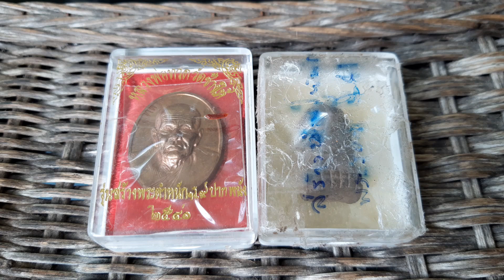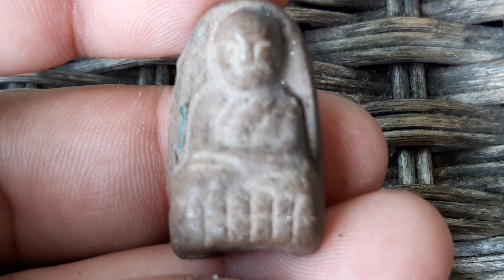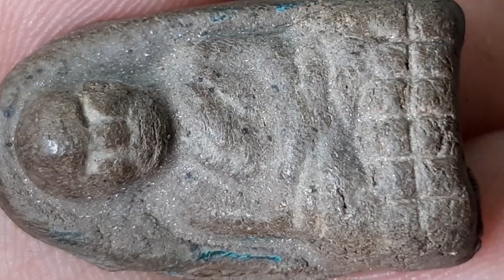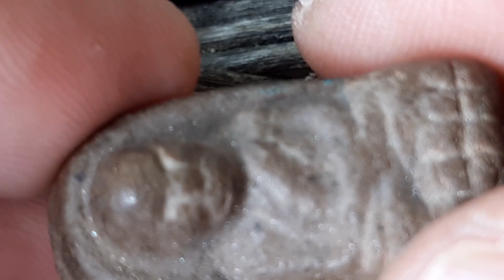Ep.479 หลวงปู่ทวด รุ่นที่ระลึกพระตำหนัก ปากพนัง ( สร้างบ้านให้พ่อ ) ปี 2541 เนื้อว่านพิมพ์พระรอด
หลวงปู่ทวด รุ่นที่ระลึกพระตำหนัก ปากพนัง ( สร้างบ้านให้พ่อ ) ปี 2541 เนื้อว่าน อาจารย์นอง วัดทรายขาว ปลุกเสกวัดช้างให้และวัดพระศรีฯ ท่านสวัสดิ์ โชติพานิช อดีตประธานศาลฏีกา ประธานในพิธีพุทธาภิเษก ณ วัดช้างให้ ( ผู้สร้างหลวงปู่ทวดเบตง )
เป็นอีกหนึ่งวัตถุมงคลของหลวงพ่อทวด ที่ควรแค่แก่การบูชา ควรค่าแก่การสะสม เพราะเจตนาการสร้างดี วัตถุประสงค์การสร้างดี สุดยอดพิธี และปัจจุบันก็สุดยอดประสบการณ์อีกรุ่นเช่นกัน สนนราคายังเบาๆ ยังหาเช่ากันได้ และแขวนบูชาขึ้นคอได้อย่างสนิทใจ ไม่แพ้วัดช้างให้ อีกเช่นกัน หายากน่าเก็บน่าใช้
พระเถราจารย์พุทธาภิเษก ณ อุโบสถวัดพระศรีรัตนศาสดาราม พระครูอนุกูลปริยัติกิจ วัดช้างให้ หลวงพ่อพูล วัดไผ่ล้อม หลวงพ่อเปิ่น วัดบางพระ หลวงปู่ทิม วัดพระขาว หลวงพ่อเพชร วัดบ้านกรับ หลวงพ่อสังวร วัดภตราสุธารมณ์ หลวงพ่อบุญเกิด วัดโพธิ์แทน เป็นต้น หลวงพ่อทวด วัดช้างให้ เป็นพระเถระศักดิ์สิทธิ์ เป็นที่ประจักของชาวใต้ ตลอดจนชาวไทยทั่วประเทศมาช้านาน การสร้างพระหลวงพ่อทวดขึ้นในครั้งนี้ ถือว่าเป็นนิมิตหมายที่เป็นมงคลสูงสุดของชาวใต้ทั้งมวล เพื่อเป็นหลักชัยในการร่วมใจร่วมกับประชาชนทั่วประเทศ การจัดสร้างพระหลวงพ่อทวด รุ่นสร้างพระตำหนัก ร.9 ปากพนัง เพื่อตอบแทนสำหรับสาธุชนที่มีจิตศรัทธาในการร่วมทำบุญสมทบทุนสร้างพระตำหนักประทับแรมเฉลิมพระเกียรติ ณ ลุ่มน้ำปากพนัง น้อมเกล้าน้อมกระหม่อมถวายแด่ พระบาทสมเด็จพระเจ้าอยู่หัวภูมิพลอดุลยเดช รัชกาลที่ 9 เพื่อเป็นที่ประทับในการเสด็จแปรพระราชฐานทรงงานติดตามดูแลโครงการพระราชดำริฯ ในลุ่มน้ำปากพนังและภาคใต้ตอนกลาง ซึ่งไม่ใช้งบประมาณจากราชการ แต่เป็นการร่วมใจเป็นหนึ่งเดียวของพสกนิกรทั่วประเทศ การจัดสร้างวัตถุมงคลในครั้งนี้ไดรับพระมหากรุณาธิคุณจากพระบาทสมเด็จพระเจ้าอยู่หัวฯ ได้ทรงพระราชทานบรมราชานุญาตให้ใช้พระอุโบสถวัดพระศรีรัตสศาสดาราม ในพระบรมบรมมหาราชวัง ประกอบพิธีมหาพุทธาภิเษก และทรงพระราชทานไฟพระฤกษ์จุดเทียนชัยฯ ใน วันเสารที่ 21 พฤศจิกายน 2541 เวลา 15:00 น. มีสมเด็จพระพุฒนาจารย์ (เกี่ยว) วัดสระเกศ ผู้แทนพระองค์เป็นประธานพิธีฝ่ายสงฆ์และนายสวัสดิ์ โชติพานิช เป็นประธานฝ่ายฆราวาส ต่อมาเกิดเหตุการณ์มหัศจรรย์ต่อหน้าประชาชนที่มาร่วมในพิธีขึ้นเมื่อวันพฤหัสบดีที่ 12 พฤศจิกายน 2541 คณะกรรมการได้อัญเชิญไฟพระฤกษ์มายังวัดทรายขาว ให้ท่านอาจารย์นองจุดเทียนชัยเพื่อนำไปประกอบพิธี ณ อุโบสถวัดช้างไห้ ซึ่ง ขณะนั้นท่านยังอาพาธอยู่ ขณะที่ท่านบริกรรมคาถาอยู่สักครู่หนึ่ง ปรากฏว่าร่างของท่านสั่นเทิ้ม มือที่ถือเทียนสั่นอย่างรุนแรง ซึ่งเป็นอาการที่หลวงพ่อทวดประทับทรง ลูกศิษย์ต้องรีบเข้าไปประคองมือจนจุดเทียนชัยสำเร็จ จากนั้นท่านก้มลงกราบกับพื้น 3 ครั้งและเปล่งเสียงอยู่ในลำคอเสมือนบอกได้ว่า จุดเทียนชัยให้แล้ว ต่อมาท่านจึงยืดตัวขึ้นยกมือพนมศรีษะเหมือนมีบางสิ่งลุกขึ้นจากร่าง จนกระทั่งอยู่ในสภาวะปกติ ซึ่งเหตุการณ์ดังกล่างสร้างความตกตะลึงให้กับผู้ที่อยู่ในพิธีเป็นอย่างมาก.